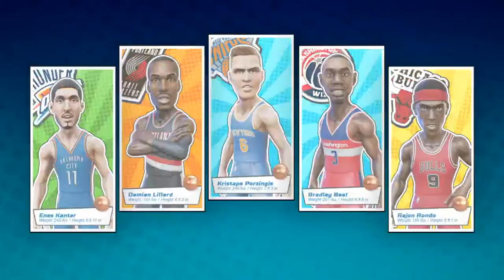1v1 VS CDNTHE3RD! - NBA PLAYGROUNDS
If you wanna see more NBA Playgrounds lemme know!